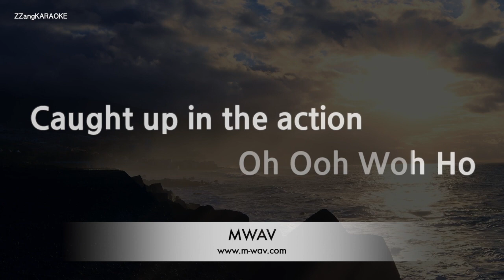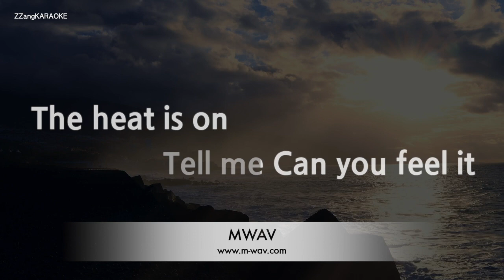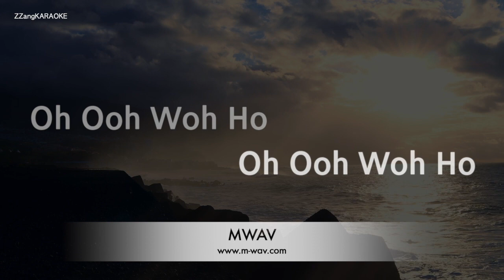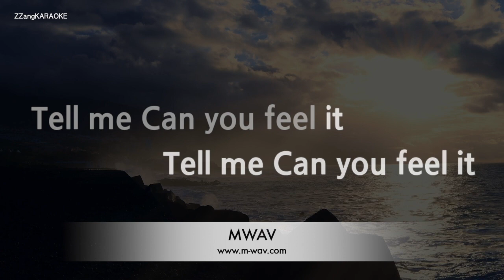Glenn Frey-The Heat Is On (Melody) [ZZang KARAOKE]